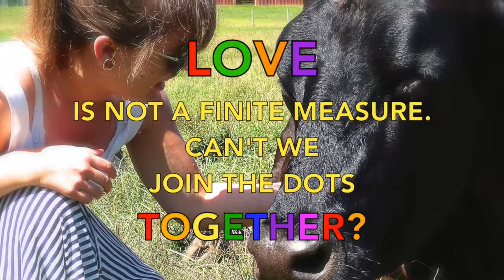dots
Our society has had an historical tendency to commercialise and objectify human and animal bodies with an eye to generating a profit.  Are these forms of oppression connected?  For example, is there a link between society's sense of ownership over non-human animals and over women?  Can we dismantle one form of oppression, whilst leaving another intact?  Can we join the dots together?  If you are fighting to end injustice, look around and stand up for everybody.